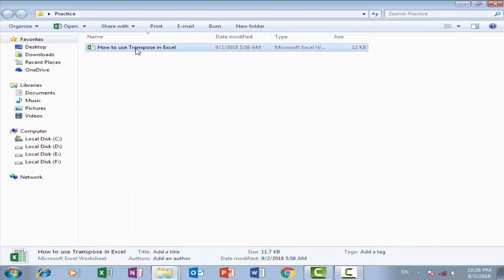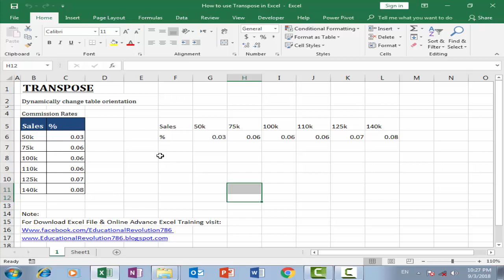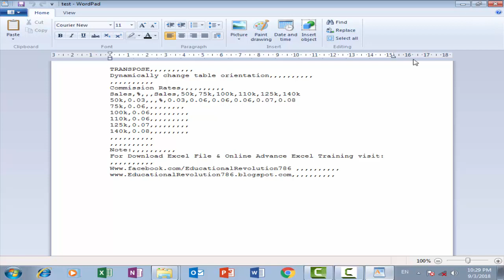What is CSV file format in excel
Watch & Learn